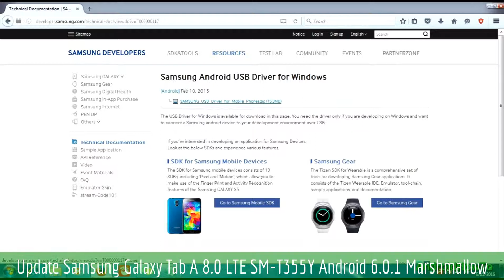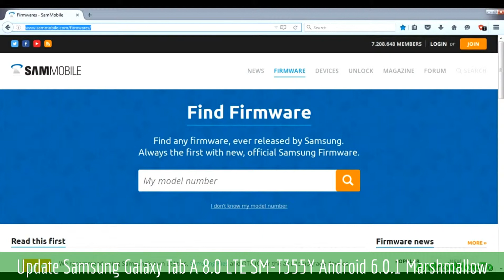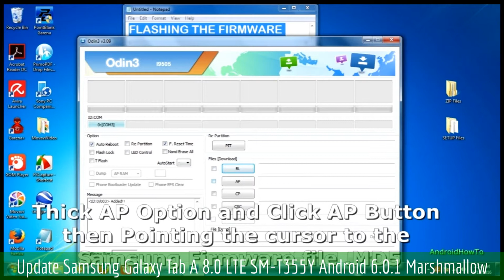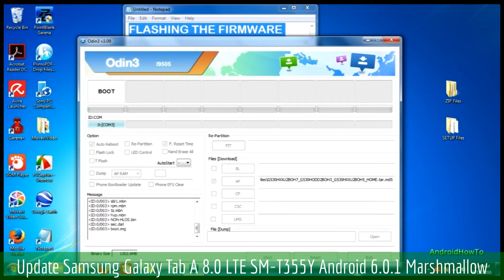Update Samsung Galaxy Tab A 8.0 LTE SM-T355Y Android 6.0.1 Marshmallow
How to Update Firmware Samsung Galaxy Tab A 8.0 LTE SM-T355Y to Android 6.0.1 Marshmallow.  Make sure the firmware version match with your model number.

Note: This video use Grand Prime as sample, you only need download the firmware that match with your Tab model number and then follow the instructions. This video is a guide how to update samsung firmware via ODIN.